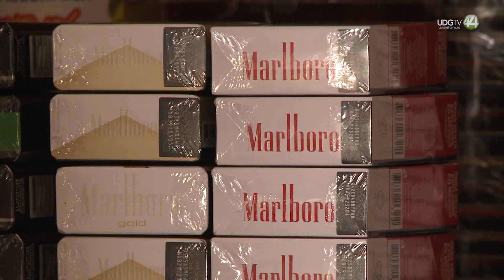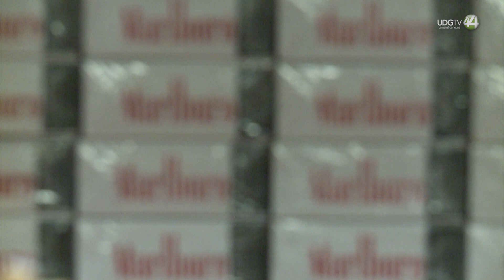En enero subirá el precio de cigarros y refresco; una buena oportunidad para reducir el consumo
A partir del 1 de enero 2024, los cigarros, el refresco y la gasolina van a incrementar su precio un 4.32 por ciento. Aumento relacionado con el Impuesto Especial sobre Producción y Servicios (IEPS).